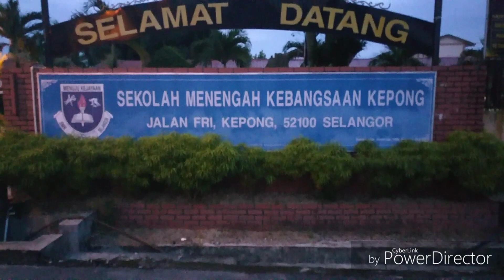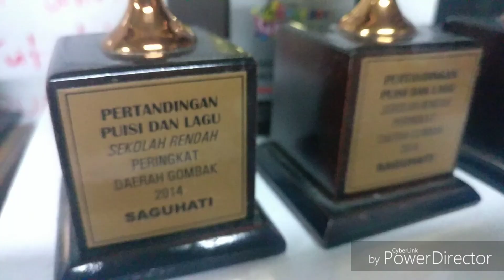Short video -My school 我的学校 SMK Kepong 我的人生中拍的第一个 video The first video I film in my life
这是我学校的拍 video 比赛，我拍的作品。那时是我第一次 接触拍Video 啊，所以还很新手啊。The video is filmed for my school video competition ,this is my first video and my first time to try to film ,so quite newbie at that time ahh.